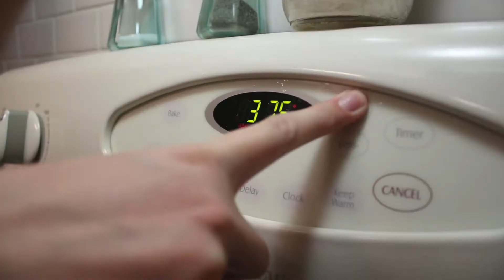DIY Strawberry Shortcake Skewer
As the holidays approach it's important to look for snacks and desserts that people may have never had before or don't have very often since many of the holiday foods are the same. This DIY is sure to teach you a quick recipe to make a long lasting impression.

Video by: Kelsey Decker